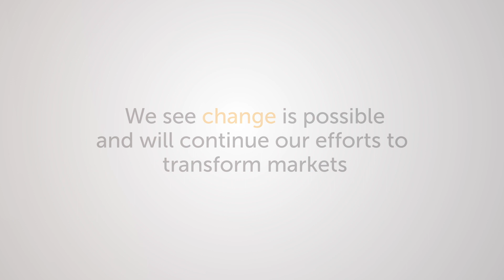RSPO Impact Launch FINAL 271122